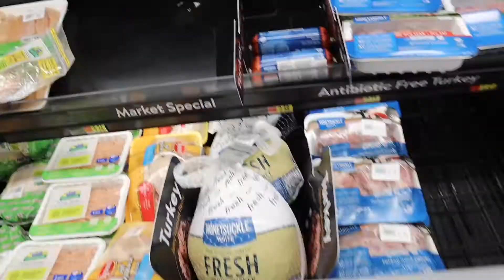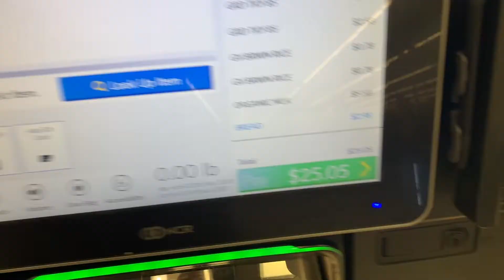BACK AND CHEST WORKOUT ROUTINE | NEW CAMERA CANON M50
Chest and Back are known antagonistic muscles (full routine below). Training the chest and back together allows for a great deal of blood to be maintained in the torso. They complement each other well when they are trained together; because the Chest requires and pushing motion while the Back is a pulling motion. This means neither one gets exhausted when you are training them on the same day. This allows you to truly maximize the amount of volume and workload that is needed to effectively develop those muscle groups.

In this episode with Steven Ajao (me) lol. I am taking y’all along with me on a typical night run. Besides getting the new Canon M50, this is my typical night. All this happens as soon as I get clock out of work at 11pm. After the gym I run to Wal-Mart and grab my 3 day meal prep. Besides the homemade mass gainer the meals are usually 2 cups of brown rice, 4oz of ground turkey and a cup of broccoli. Next one is 6oz of tilapia, 2 cups of brown rice and 1 cup of broccoli. I work full time. Sometimes 55+ hours a week. I’m showing that anyone can do it, no matter what your schedule is. We can all find a way.

The Canon M50 was top 3 best purchases I made this year. It is extremely affordable, shoots 4k (with some limits) It has a dual frame auto focus which is literally the best in the game. Only critique I have is if you want to use any other canon lens besides the one it comes with, you’ll need to buy and adaptor. That doesn’t bother me though because if you are going to start a YouTube channel, no need to search for any other camera. This is it.

Full Routine

Barbell row
4 sets | 12 – 10 reps
Barbell Row
5-10-20 Dropsets
1 set
Bench press
4 sets | 12 – 8 reps
Bench press
3 sets | 5 reps (moderately heavy)
Dumbbell Row
4 sets | 10 reps
Plate loaded chest press
4 sets | 10 reps
5-10-15 Dropsets
Superset Close grip Lat pull + Cable flies
4 sets | 12 reps

ABS
Cable crunch + Hanging knee raises
4 sets | 15 reps each